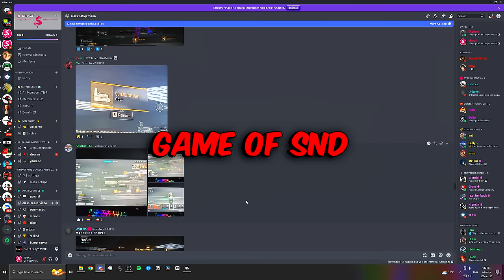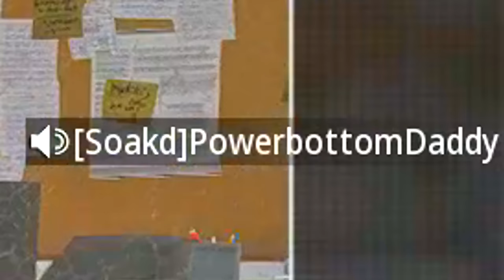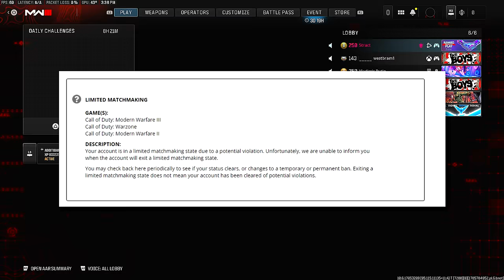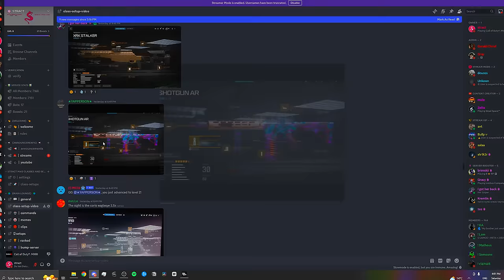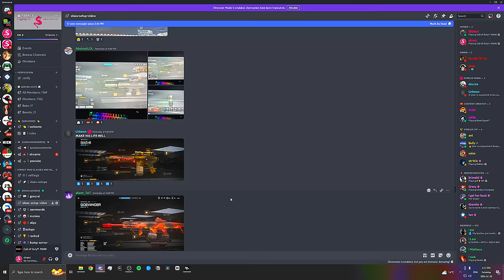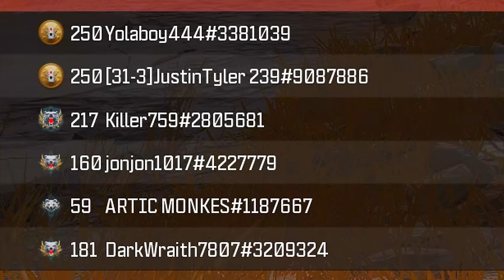Discord decided my Class Setups & it got me BANNED😂